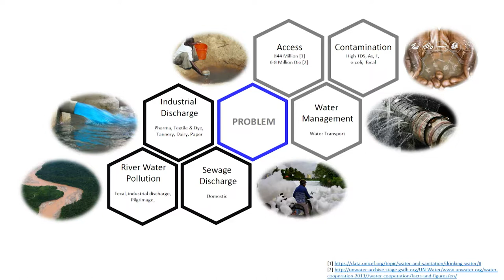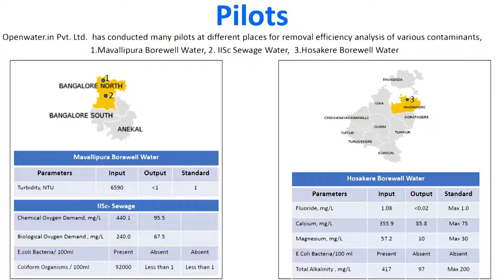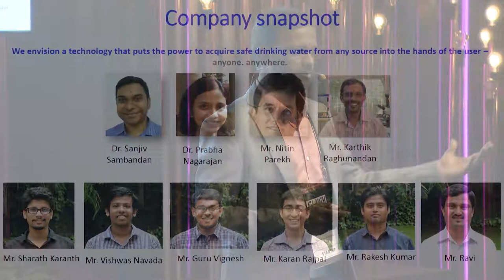Slush 100: Openwater.in